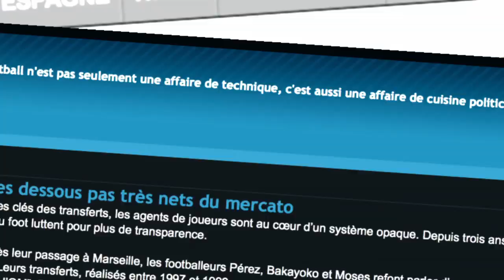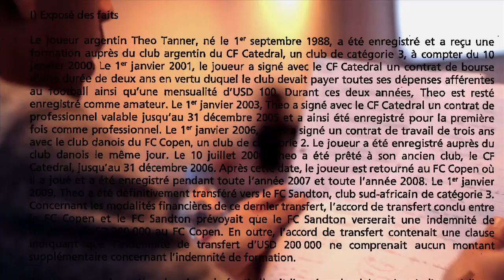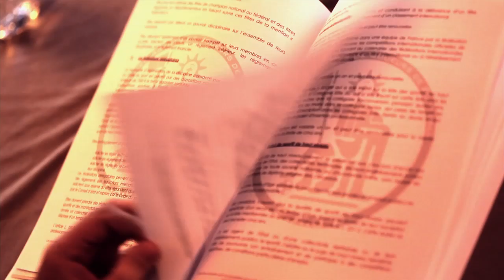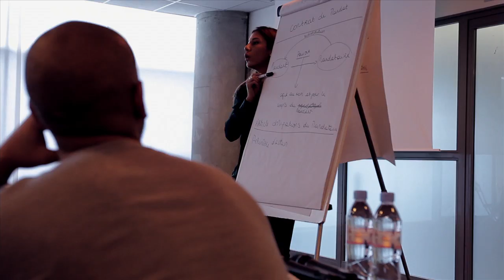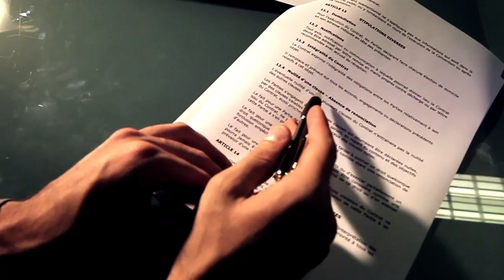EAJF - Découvrez l'unique école d'agents de joueurs de football !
En pleine expansion depuis son ouverture en 2009, l'école des agents de joueurs de football offre une formation unique en vue de l'obtention de l'obtention de la licence d'agent sportif F.F.F.

Dispensée à Paris, Lille, Lyon et Marseille, cette formation unique en Europe, accompagne les aspirants agents de joueurs de football pendant 10 mois sur l'aspect théorique du métier (de Juin à Mars) mais également pratique avec une mise à disposition d'un réseau et la possibilité d'intégrer le cabinet 11 DE LEGENDE.

Pour savoir comment devenir agent de joueurs de football :

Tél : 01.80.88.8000